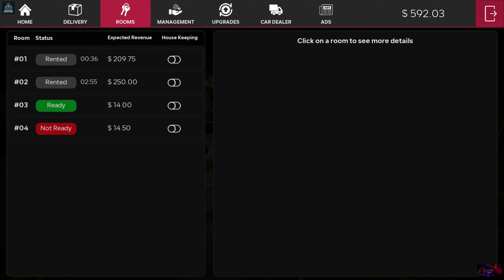DAY 2 IN MY MOTEL - MOTEL MANAGER SIMULATOR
RUN Your Own MOTEL Empire in Just 10 Minutes!

motel manager simulator download pc
how to download motel manager simulator for free on pc
motel manager simulator 2024
motel manager simulator download pc free
how to download and install motel manager simulator for free on pc
how to download and install motel manager simulator
motel manager simulator download
motel manager simulator on pc
hotel manager simulator
hotel manager simulator game pc download
techno gamerz
Ryzenramrr